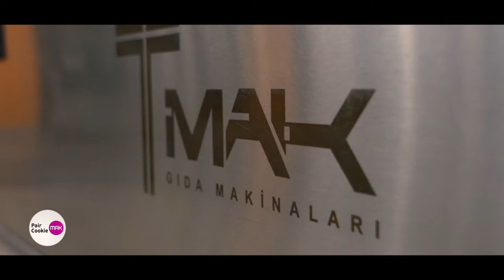Double Colour Cookies Depositor Trailer (Pair CookieMAK)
PairCookieMak is a double color dough forming and dosing machine. It allows you to produce cookies in different sizes and patterns for your Sweet, Salty, Soft and Medium Hard dough types. Thanks to the patented dough pouring system, it minimizes the stress created by the cookie machines on the dough and allows you to produce with the taste of hand.

         While the memory-enabled touch screen allows you to save the recipes you have created for your products, it allows you to easily switch between products with a single click during production. Thanks to its easy-to-detach system, it performs the cleaning process quickly and increases your transition speed between products.

        Our machines, which are suitable for food and produced from first class materials, are under the assurance and guarantee of TMak for two years. We offer you a free demo opportunity in our 400 m2 demo kitchen for all the machines you are considering buying.

      We continue to produce with 20 years of experience…

TMAK Food Machinery Inc.